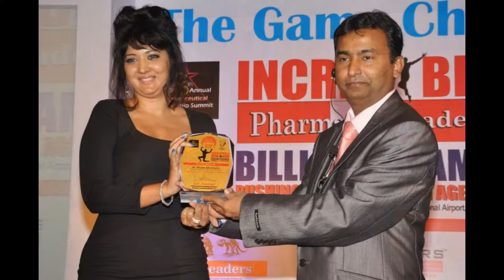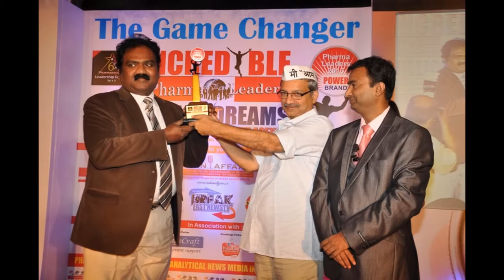Pharmaleaders 2013 Photo Gallery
Incredible Pharmaleaders 2013  -- " Pushing India's Growth Agenda-" is the theme at the historic edition of the the 6th Annual Pharmaceutical Leadership Summit & Pharmaleaders Business Leadership Awards 2013. Entering in its 6th Year, the much anticipated & awaited prestigious title is attempting to revisit the current state of affairs & the pressure of building brands & most importantly, maintaining the sustainable growth record in an era where Government's policy making machine making a difficult task to the thinking process & the strategies to retain market dominance.
As Pharmaleaders is discussing today the key issues that is grappling the industry, both domestic & international markets have been witnessing a change of approach. The Price war, US FDA Vigilance, FDI & Generics are the key drivers that will determine the winning combinations. Indian Pharmaceutical rather Healthcare landscape has drastically changed paving the way for fresh & challenging pressures to the Pharmaleaders. The incredible journey of the Pharmaleaders, though marked by many ups & downs, the global healthcare industry are certainly not ignoring the meteoric rise of Indian Pharmaleaders.Pharmaleaders believe that the real Challenges of the Pharmaleaders in the present context are multi-dimensional, though the bigger issues grappling the minds of the leaders are increasing pressure from regulators, FDI, Clinical Trials & of course the Pricing!
Originally launched in 1999 as the Pharma Business & Technology Excellence Awards, The Excellence Awards were first produced for the first time in India by the PHARMA BUSINESS & TECHNOLOGY MAGAZINE as a means of honoring innovation in pharmaceutical marketing, corporate governance and research and development & Lifetime Achievements category. Pharma Excellence Awards were produced by PHARMA BUSINESS & TECHNOLOGY MAGAZINE Awards in India and expanded to recognize global corporate citizenship and individual achievements. Over the last one decade, Pharmaceutical business leadership awards 2013 has been re-evaluated and recast to focus more on business -scientific accomplishments in the biotech industry with a significant thrust in academic pharmaceutical research.
The set of awards have been presented since last one decade at a sold-out gala to over 500 industry executives and the leading academic scientists from around the world. Each Award or Nomination are being screened by the Board Members of Pharma Leaders Group consisting of the 5 Member Team & than further approved by Network 7 Media Group Juries consisting of eminent members of the Healthcare Community. After through screening, the names of five Nominees emerge out & are thrown out to public by E-mail Voting, Than SMS Voting followed by the final verdict of the Jury Members.
The Pharmaleaders Awards demonstrate how companies can, through their core business activities, help achieve excellence in innovations. The 2013 Award Nominations has been given explicitly to companies delivering inclusive business models which are sustainable, commercially-viable business initiatives that expand access for low-income people to goods and services, or improve their livelihoods by engagement in value chains as direct employees, suppliers or distributors, while also generating sales and profit growth. By bringing together examples of innovative, effective business practices, 6th Annual Pharmaceutical Leadership Awards will also provide leading businesses and entrepreneurs with a valuable platform for networking and sharing experiences, and promote best practices.
This will encourage other businesses and governments to replicate and scale initiatives. In 2012, the Award Categories received an unprecedented 1172 nominations, representing a variety of business and commercial endeavors undertaken by business associations, non-governmental organizations and individual companies from more than 9 countries with a sample size of 5 Lakh 56 thousand & 674 voters spread across 21  states & 4 industry verticals via online, sms & physical interviews . "Past Award winners have shown how companies can help boost sustainable growth and development & they can be a tremendous source of innovative and sustainable solutions, which help transform people's lives for the better."
These Nomination Categories has been highlighting the critical role of the private sector in stimulating sustainable economic growth and development. A detailed Analysis of career graph/History or notable achievement is looked at to get the final five names. Such as the financial management, decision making roles and business impact. business ethics, managing rapid growth, innovation , adapting to change, strategic partnerships, leadership roles, marketing strategies, corporate philanthropy to society.